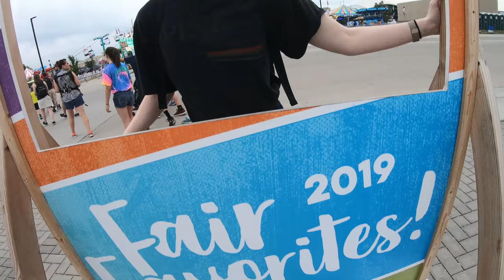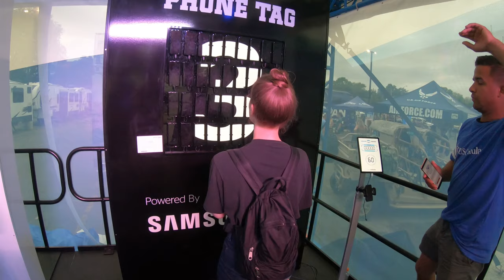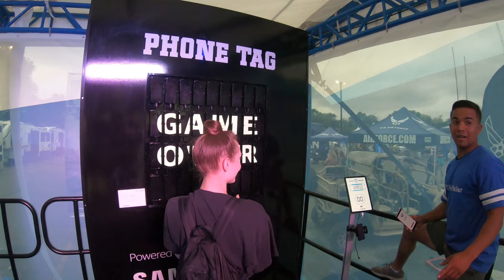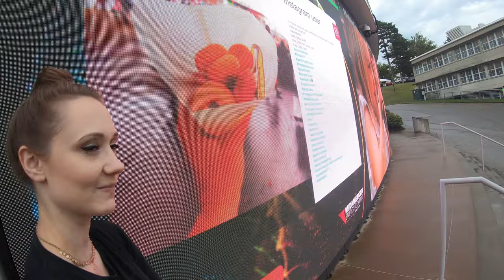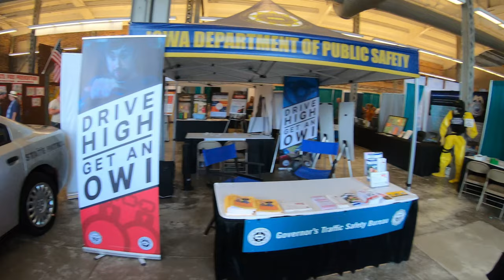The Iowa State Fair [Food Reviews] (2019)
Nothing compares to the Iowa State Fair!

It's that time of the year again when all Iowans rush to the Iowa State Fairgrounds to indulge in fried foods on a stick, buy a bucket of cookies, see live entertainment at the grandstand, watch 4H livestock shows, cast a kernal for their favorite presidential candidate and end the day with more food.

Tiny and I head off to explore the infamous state fair and see what delicacies we can find this year.

Song: LAKEY INSPIRED - "The Process"